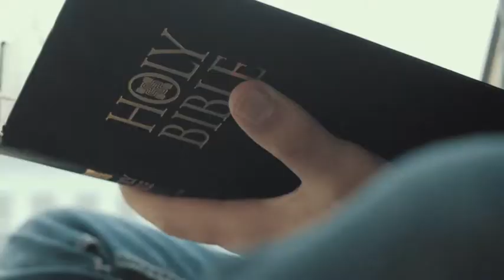MIDWAY BAPTIST CHURCH | 2020.04.15 | When Christ Opens Our Eyes (Luke 24:13-35)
The journey to Emmaus is both a literal and a spiritual journey. On one hand it recounts the story of two disciples who, after the crucifixion and resurrection of our Lord, walk seven miles from Jerusalem to their village of Emmaus. On the other hand, it outlines for us the journey that we all take from not recognizing Jesus, to understanding what the Scripture says about Him, to recognizing Him for who He is as our Savior, and finally to our giving witness of what we have experienced.

Watch us here on our YouTube channel, our website or our Facebook page.